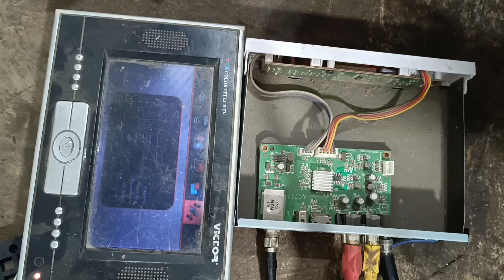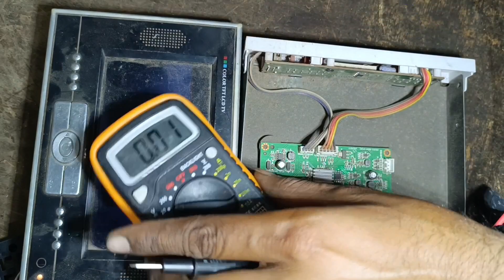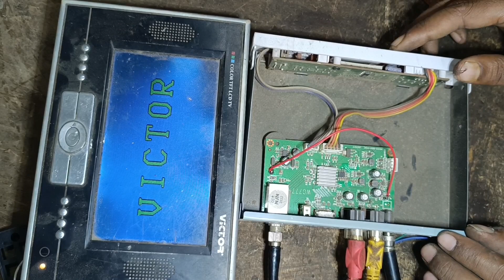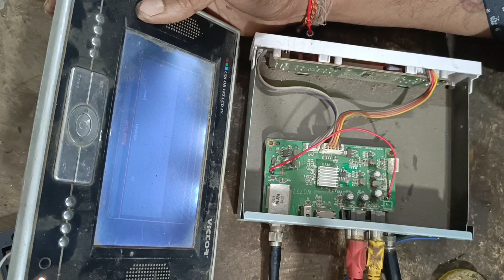DTH में नो सिग्नल आने पर क्या करें। जाने इस वीडियो को देखने के बाद.